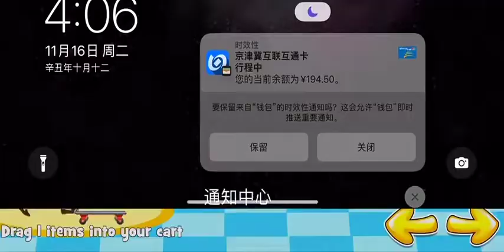Supermarket Department | Working In A Supermarket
Supermarket Department, a game that simulates the jobs performed by employees of a supermarket.

You are an employee at the supermarket. Your jobs range from helping shoppers find what they want to putting price tags on items. Sometimes, you must also stand in for absent cashier personnel and help shoppers bag what they have bought. Tell the shoppers the total cost of the items and make sure they give the proper amount in payment. If they gave more than what is needed, you have to calculate the correct amount of change to give them. The life of a supermarket employee is a lot harder than it looks.

How good are you at playing Supermarket Department?
How many levels have you managed to pass so far?

Play this game and experience the life of a supermarket worker!
Recommend this game to your friends, share your gaming experiences with them, and compare your scores!